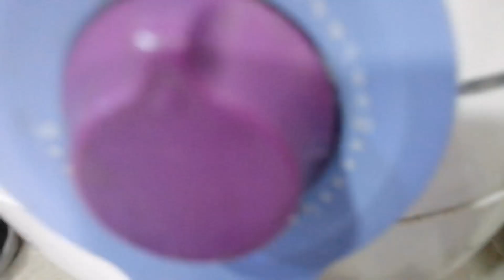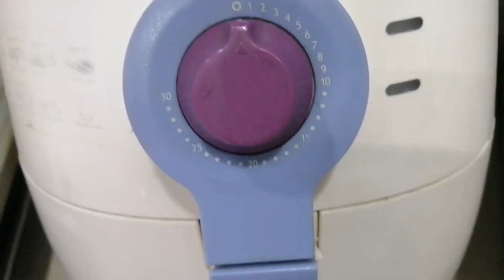Marag Vidjan Arabic Recipe |MARAG EGGPLANT |Prinster Calijan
MARAG VIDJAN ARABIC RECIPE OR MARAG EGGPLANT.

  Here's my new Arabic Recipe for Marag Vidjan,
Food for Kuwaiti people.
  Here's my ingredients:
 * Meat Slice
*turmeric Powder
*Meat Spice 1/2 tsp
Tamarindi 2tbsp soak with hot water 2glass
*2 white black Lemon
*2pcs Eggplant

 Marag Vidjan is Arabic Recipe with Eggplant and Meat (LAHAM) which is verry yummy and delicious.

PRINSTER CALIJAN